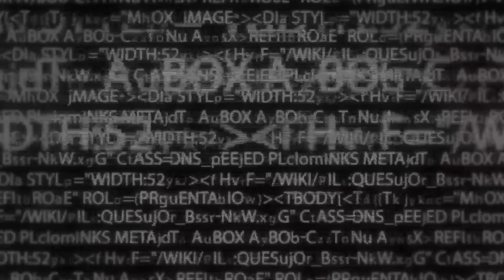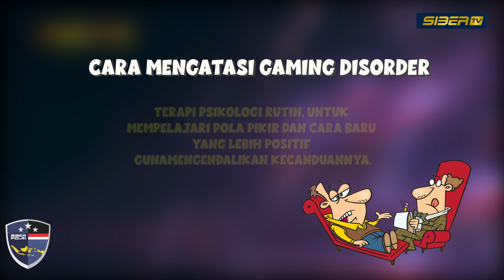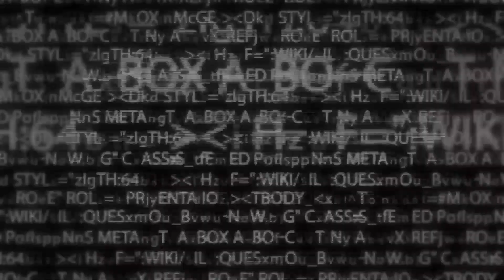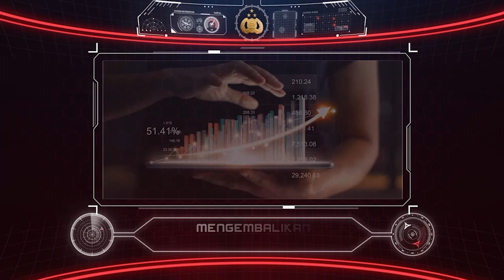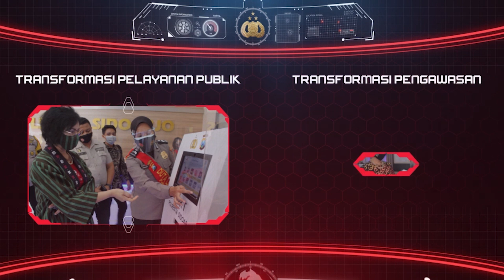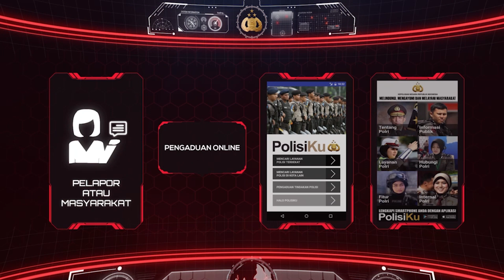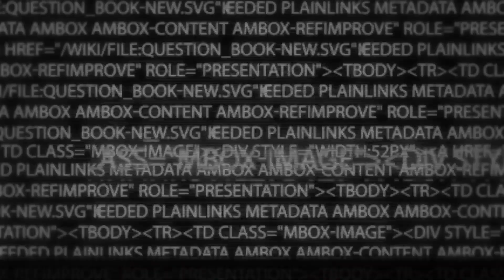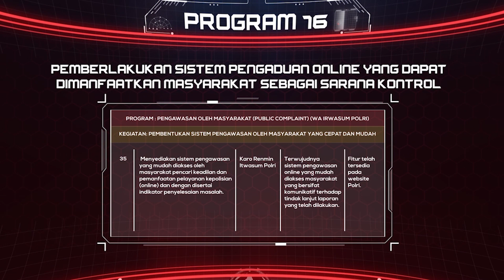Bagaimana Memilih Investasi Online yang Aman?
Investasi Online menawarkan berbagai macam kemudahan dan keuntungan bagi masyarakat

Namun banyak pula Investasi Online palsu yg kemudian mendatangkan kerugian kepada para penggunanya.

Bagaimana ciri-ciri Investasi Online yang Palsu? Saksikan di episode ini, bersama Theo Daniel, Nidya Rahmawati (Indodax), dan AKBP Silvester Simamora

Bagaimana Memilih Investasi Online yg aman?